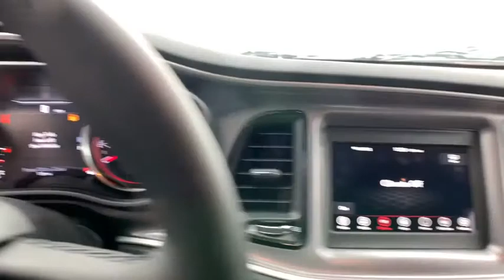2020 DODGE Challenger Griffin, Covington, Newnan, Thomaston, Macon, GA D31754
Sinamon Stick New 2020 DODGE Challenger available in Griffin, Georgia at Cronic Chrysler Dodge Jeep Ram. Servicing the Covington, Newnan, Thomaston, Macon, GA area.

Sinamon Stick 2020 Dodge Challenger SXT RWD 8-Speed Automatic 3.6L V6 24V VVTCar shoppers find themselves coming through the doors of Cronic CDJR over and over again. There's a reason for this-as human beings, we're naturally drawn back to things that make us feel good. At Cronic CDJR in Griffin, GA, we promise you'll have that undeniable feeling. It's the feeling you get when you're treated like family, respected, informed, and walk out the door totally satisfied. It's the feeling that you know is rare in the automobile industry. Come see what you've been missing at Cronic CDJR near Atlanta. Recent Arrival! 19/30 City/Highway MPGAwards:* JD Power Automotive Performance, Execution and Layout (APEAL) StudyReason to buy from Cronic Automotive Group: Small hometown dealer Locally owned Mopar Express Lane with factory certified technicians Loaner Vehicles Willing to go the above and beyond to earn your business We want you part of the Cronic family and not just another sale Courteous and professional staff Great selection of new and quality previously enjoyed vehicles Mopar Accessories Customized vehicles just for YOU! Referral Program Competitive financing plans Extended warranties available Call Cronic or come visit us in person. We're conveniently located at 2515 North Expressway and look forward to helping you with your automotive needs. We are your destination for a Chrysler, Dodge, Jeep or RAM near McDonough, Fayetteville, Jonesboro and Stockbridge GA. Price includes: $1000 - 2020 Bonus Cash 20CLA. Exp. 01/04/2021 $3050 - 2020 National Retail Consumer Cash 20CL1. Exp. 01/04/2021 $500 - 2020 MY Military Program 39CLB. Exp. 01/04/2021 $500 - Southeast 2020 Bonus Cash SECLA. Exp. 01/04/2021
TIRES: 235/55R18 AS PERFORMANCE (STD),WHEELS: 18 X 7.5 CAST ALUMINUM (STD),SINAMON STICK,SIRIUSXM SATELLITE RADIO -inc: SiriusXM Radio Service For More Info Call ,BLACK HOUNDSTOOTH CLOTH SPORT SEAT,TRANSMISSION: 8-SPEED AUTOMATIC (8HP50) (STD),ENGINE: 3.6L V6 24V VVT (STD),QUICK ORDER PACKAGE 2EA SXT -inc: Engine: 3.6L V6 24V VVT Transmission: 8-Speed Automatic (8HP50),Rear Wheel Drive,Power Steering,ABS,4-Wheel Disc Brakes,Brake Assist,Aluminum Wheels,Tires - Front Performance,Tires - Rear Performance,Heated Mirrors,Power Mirror(s),Rear Defrost,Intermittent Wipers,Variable Speed Intermittent Wipers,Rear Spoiler,Daytime Running Lights,Automatic Headlights,AM/FM Stereo,Bluetooth Connection,Steering Wheel Audio Controls,MP3 Player,Auxiliary Audio Input,Power Driver Seat,Bucket Seats,Driver Adjustable Lumbar,Power Driver Seat,Driver Adjustable Lumbar,Pass-Through Rear Seat,Rear Bench Seat,Adjustable Steering Wheel,Trip Computer,Leather Steering Wheel,Keyless Entry,Power Door Locks,Keyless Start,Keyless Entry,Power Door Locks,Cruise Control,Climate Control,Multi-Zone A/C,A/C,Cloth Seats,Auto-Dimming Rearview Mirror,Driver Vanity Mirror,Passenger Vanity Mirror,Driver Illuminated Vanity Mirror,Passenger Illuminated Visor Mirror,Floor Mats,Keyless Start,Smart Device Integration,MP3 Player,Smart Device Integration,Bluetooth Connection,Power Windows,Power Door Locks,Trip Computer,Security System,Engine Immobilizer,Traction Control,Stability Control,Traction Control,Front Side Air Bag,Tire Pressure Monitor,Driver Air Bag,Passenger Air Bag,Front Head Air Bag,Rear Head Air Bag,Back-Up Camera